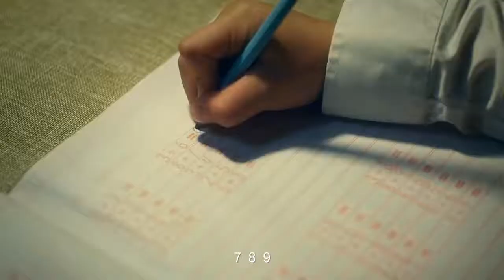【以旧换新】生活中遇到不满意的人和事怎么办？换掉？ 以旧换新 斯凯奇gowalk 每天用最短的时间、多元化的情景故事，通过我们的演绎，把最动人最美好的故事展示给你！情景喜剧 短视频 幽默#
生活中遇到不满意的人和事怎么办？换掉？
歡迎大家來到我的頻道，這裏有故事也有歡樂。
Welcome everyone to my channel. There are stories and joys here.
每天會用最短的時間，以多元化的短視頻故事，讓快樂為你加速！
I will use the shortest time every day, with diversified short video stories, let happiness accelerate for you!
每天用最短的时间、多元化的情景故事，让快乐为你加速！
情景剧，来自美国的一种轻喜剧。一般是室内戏，不用外景。早期一个人、几个人，在一个小戏园子里演，很多人坐那儿看，边看边笑，边看边演边笑，后来发明了电视，把笑声作为后期添上去，观摩笑声。我爱我家，是情景剧在中国最初的实践，家有儿女，系列则是情景剧的发展。随后情景剧逐渐发展壮大。
Sitcom, a light comedy from the United States. It's usually indoor, not outdoor. In the early days, a person or several people performed in a small theater. Many people sat there watching and laughing while watching and acting. Later, they invented television and added laughter as the later stage to observe laughter "I love my family" is the initial practice of sitcom in China, while "family with children" series is the development of sitcom. Then the sitcom gradually developed.
情景剧最先来自美国，把复杂的事一句话说了，创造什么样的情景，情景剧首先是喜剧，这是第一。第二，情景剧一般是室内戏，不用外景，情景剧创造什么情景呢？像卓别林，早期一个人、几个人，在一个小戏园子里演，很多人坐那儿看，边看边笑，边看边演边笑，乐呵呵的情景这叫情景剧。舞台上演的，下边人笑怎么办，办不到，把笑声作为后期添上去，观摩笑声。这是情景剧。后来全国各地的电视台都做这个所谓的情景剧，但是都没有做像，不标准，电视手段、片头、外景，什么都用上了，它就不是正宗的情景剧了。
Sitcoms first came from the United States. In a word, what kind of sitcoms should be created? Sitcoms are comedy first, which is the first. Second, sitcoms are generally indoor, not outdoor. What kind of scenes do sitcoms create? Like Chaplin, in the early days, a person or several people played in a small drama garden. Many people sat there watching, laughing while watching, and laughing while watching. This is called sitcom. When the stage is on, what can we do with the laughter of the people below? If we can't, we can add the laughter as the later stage to observe the laughter. This is a sitcom. Later, TV stations all over the country did this so-called sitcom, but they didn't do it like it. It was not standard. TV means, film titles, location and everything were used, so it was not an authentic sitcom.
无“喜”不成剧
情景剧一定有喜剧的成分，所以在中国都是叫“情景喜剧”，这样也才好把罐装笑声加到编剧认为可笑的地方，事实上，很多时候，预设的笑声并没有刺激观众的笑神经。
尽管如此，情景剧依然应该是喜剧，要不然在那么短的时间——通常是25分钟左右，相当于普通电视剧一半的长度；如此单调的舞台呈现——室内的，简单的镜头切换，无法靠情节和画面吸引观众。
接下来的问题就该是怎么做喜剧了，从我爱我家，带有很强梁左色彩的幽默方式，到后来很多情景剧相声式的语言噱头，再到武林外传，网络语言的搞笑，情景喜剧一路走来，然而，二十年的发展最后让编创者渐渐发现，要逗乐观众已经不是那么容易了。
No drama without joy
Sitcoms must have comic elements, so they are called "sitcoms" in China. Only in this way can the canned laughter be added to the places that the writers think are ridiculous. In fact, most of the time, the preset laughter does not stimulate the laughter nerves of the audience.
Nevertheless, sitcoms should still be comedies, otherwise in such a short time - usually about 25 minutes, half the length of ordinary TV series; Such a monotonous stage presentation - indoor, simple shot switching, can not rely on the plot and picture to attract the audience.
The next question is how to make a comedy. From the humorous style of I love my family, to the language gimmicks of many sitcoms, and then to the funny network language of Wulin waizhuan, sitcoms have come all the way. However, after 20 years of development, the creators gradually find that it is not so easy to amuse the audience.
相对独立的结构
每一集的情景剧通常有一个封闭的、相对独立的结构，即使是再复杂的故事，最多也就在两三集中完成，这个特点影响到情景喜剧的创作模式。
情景喜剧拍完100集再拍100集，已经有人拍到500集左右了，反正集与集之间都是独立的，理论上说可以无限制地续下去。这个特点也让情景剧的编创更适合流水线式的操作，如果观众发现情景剧中有情节穿帮的地方，那一定是剧本统筹的工作没有做好，因为如此浩大的工程，不可能让一个人完成，而集体创作的事情，向来很难保持风格的统一。
Relatively independent structure

Each episode of sitcom usually has a closed and relatively independent structure. Even the most complex story is completed in two or three episodes, which affects the creation mode of sitcom.

After 100 episodes of sitcom, 100 episodes can be filmed again. Some people have already filmed about 500 episodes. In any case, the episodes are independent. Theoretically speaking, they can be continued indefinitely. This feature also makes the editing and creation of sitcoms more suitable for pipeline operation. If the audience finds that there is a place where the plot goes through in the sitcoms, it must be that the overall planning of the script has not been done well, because such a huge project can not be completed by one person, and the collective creation has always been difficult to maintain the unity of style.
明星客串拉动收视
明星客串是个多赢的结果，制片方可以凭借明星的人气拉动收视，所以看热播的情景喜剧就知道哪个名人风头正健；明星也可以用很少的时间获得最大的价值；观众也可以乐得一看明星。
我爱我家，形成了情景喜剧的高峰，而这个高峰二十多年后来也没有人能够超越，包括英导演本人。
虽然后来的情景喜剧创作者做过不懈努力，比如讲一些特殊领域的故事，比如做成古装戏，但情景喜剧遭遇创作瓶颈已经是一个不争的事实。

Star Guest Stars pull audience
Star guest is a win-win result, the producer can rely on the popularity of the star to pull the audience, so watch the popular sitcom to know which celebrity is in the limelight; Stars can also get the most value in less time; The audience can also enjoy